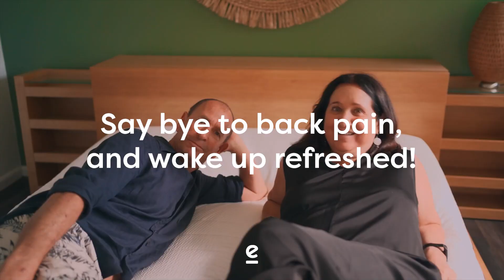Hey you with the bad back!